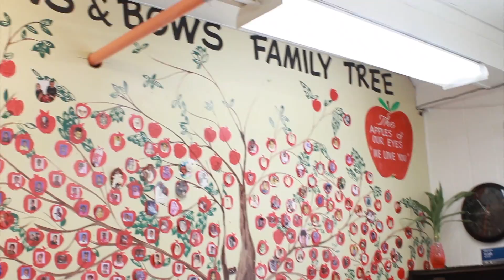Good News St. Louis - Buttons and Bows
Button and Bows child care in St. Louis Missouri.  2819 Union Blvd. St. Louis, MO .